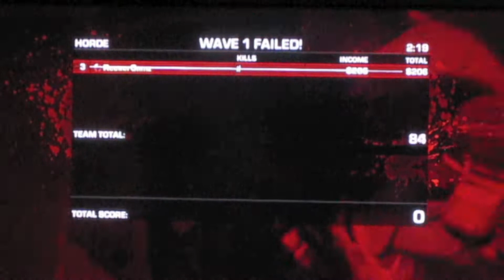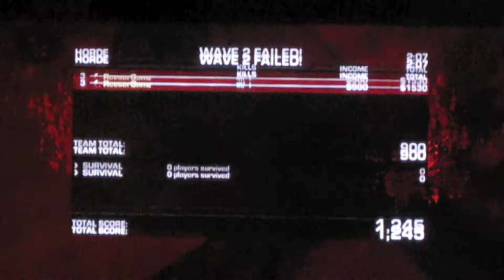Gears Of War Hoard Mode: ResserGamz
My second Old Epic Channel